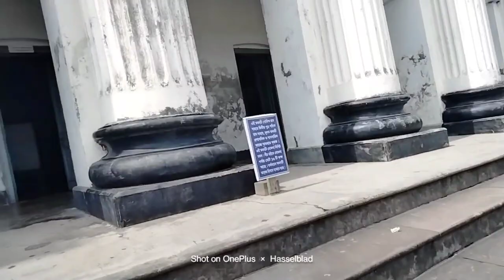সাটুরিয়া জমিদার বাড়ি ভ্রমন। vlog 3 love life love travel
সাটুরিয়া  জমিদার বাড়ি  মানিকগঞ্জে বালিয়াটি গ্রামে।২০০ বছরের ঐতিহ্য  বহন করে আছে এই জমিদার বাড়িটি।এর সৌন্দর্য দেখার মতো।